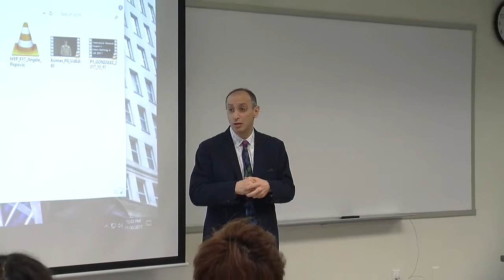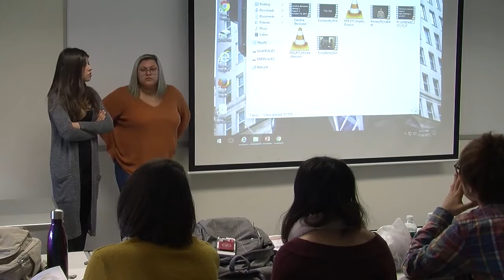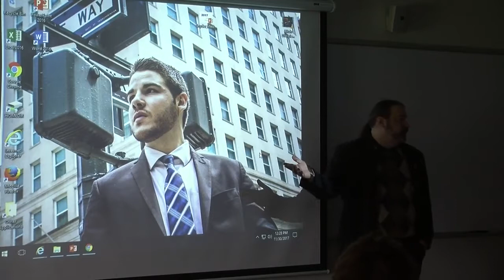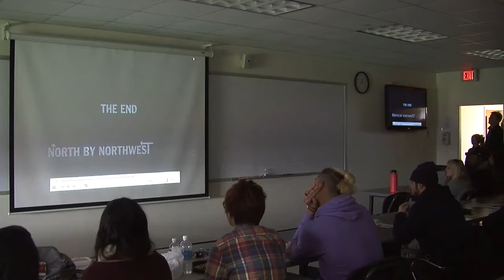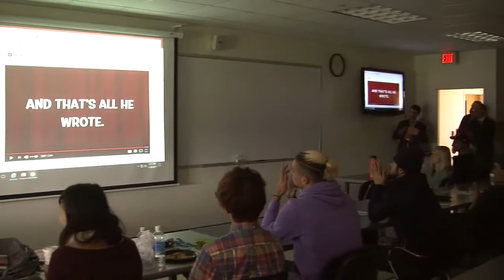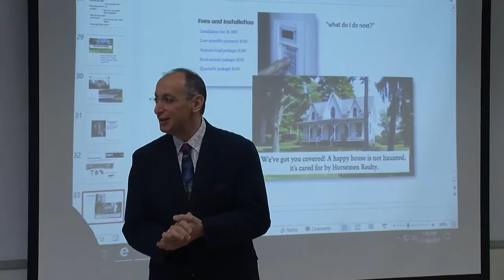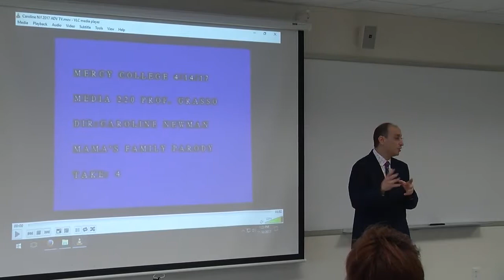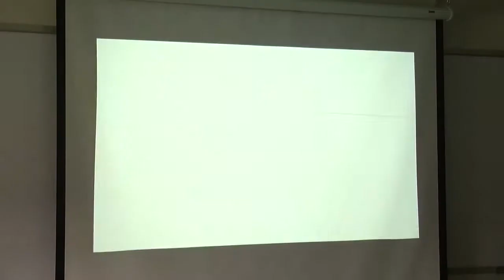Media Studies Showcase 2017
Media Studies Program 2017